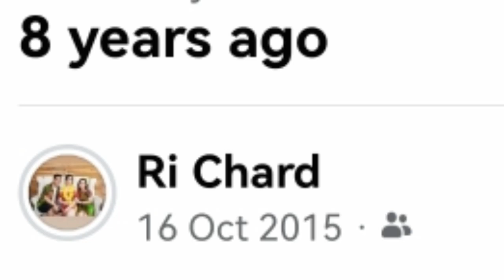oct. 16,2019 tondo clearing operation manila/mundo ni kiko🤪